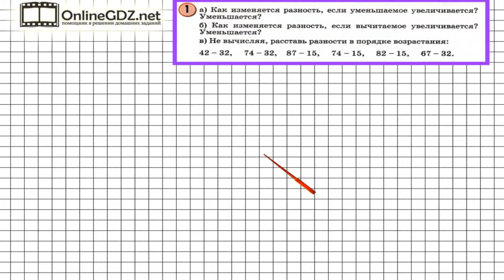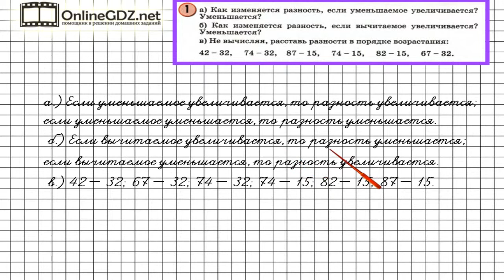Урок 7 Задание 1 – ГДЗ по математике 4 класс (Петерсон Л.Г.) Часть 1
В данном номере объясняем, как изменится разность, если уменьшаемое увеличивается или уменьшается, как изменяется разность, если вычитаемое увеличивается или уменьшается.
Не вычисляя, расставляем разности в порядке возрастания.